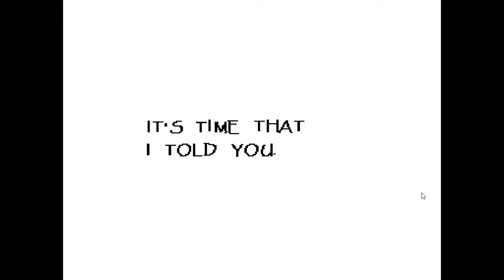Undertale episode 3 part 1 HERE WE GO AGAIN!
Here you go guys episode 3 (Part 1) finally! i already had this recorded a while back but i've been super busy with the start of the year! stay awesome everyone!
Hope you have a good day/night enjoy the vid! ^U^

guys i hope i can get you more videos soon i've just been super busy xD